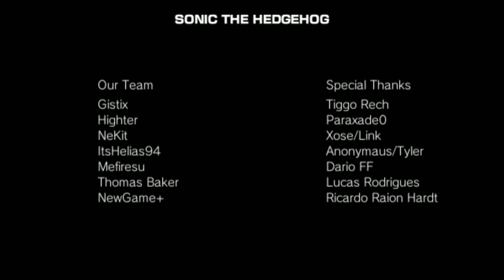Sonic 2006 ✪ Mobile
Android - Apk
By Gistix